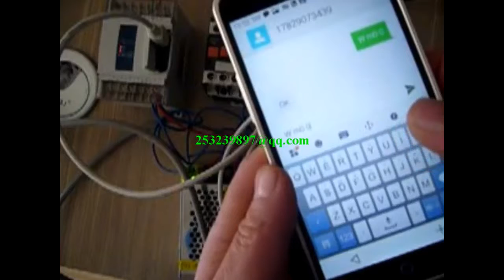XINJE PLС XC G BOX 1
XINJE PLС XC G BOX